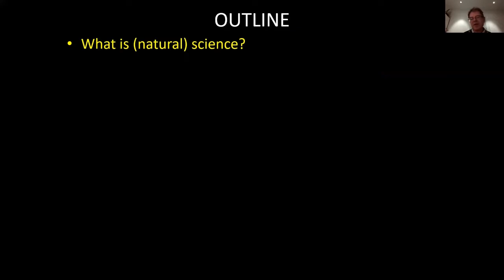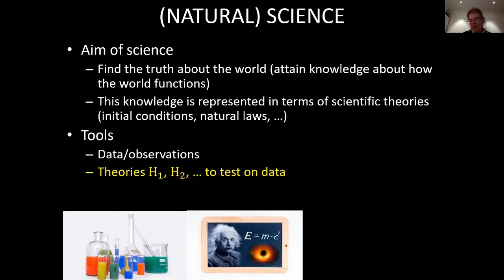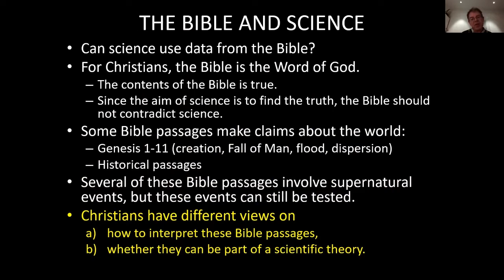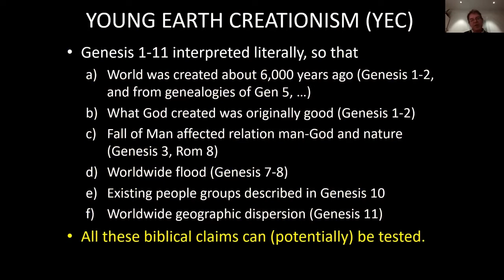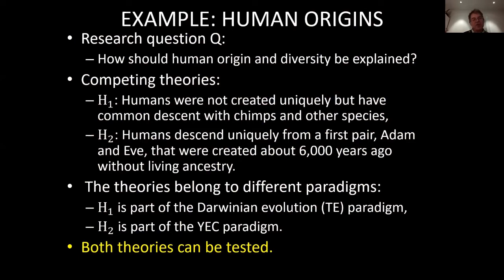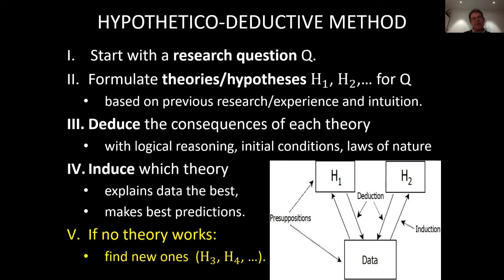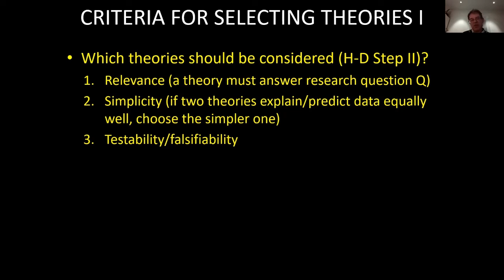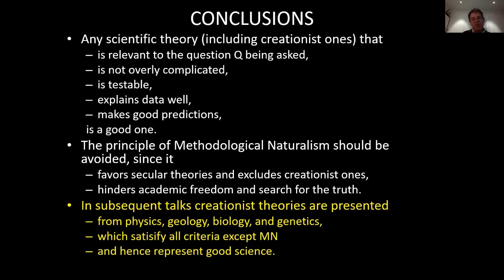Ola Hössjer - Why is Creationism Science